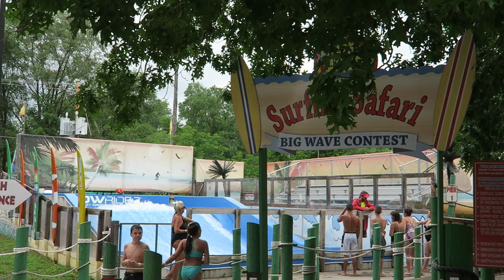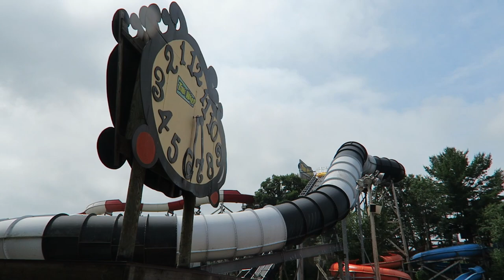Noah's Ark Off-Ride Footage, Wisconsin Dells Water Park | Non-Copyright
Noah's Ark is America's largest water park.  Located in the Wisconsin Dells, this water park is owned and operated by Palace Entertainment (Parques Reunidos).  The park has a large collection of body and tube slides, including standouts like the Black Anaconda water coaster and the Raja snake-themed halfpipe slide.

0:00- Park Entrance
0:08- Black Anaconda (ProSlide Water Coaster)
0:58- Scorpion's Tail & Point of No Return (Speed Slides)
1:11- Quadzilla (Racing Mat Slide)
1:20- Kowabunga (Family Raft Slide)
1:33- Stingray (Half Pipe)
2:00- Raja (Half Pipe)
2:09- Surfing Safari (Flow Rider)
2:15- Tadpole Bay (Water Play Structure)
2:21- Paradise Lagoon (Play Area + Slides)
2:39- Endless River (Lazy River)
2:47- Toucan Twisters (Body Slides)
3:01- Time Warp (Family Bowl Slide)
3:16- Bermuda Triangle (Tube Slides)
3:35- Congo Bongo (Family Raft Slide)
3:43- Flying Gecko (Family Raft Slide)
3:59- Big Kahuna (Wave Pool)
4:07- Monkey Rapids (Body Slides)